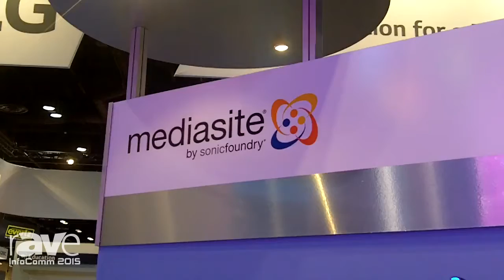InfoComm 2015: Mediasite by Sonic Foundry Announces Enhancements of Their Rich Media Video Platform